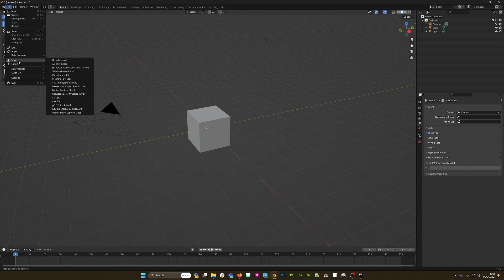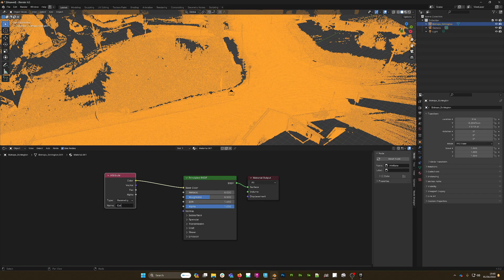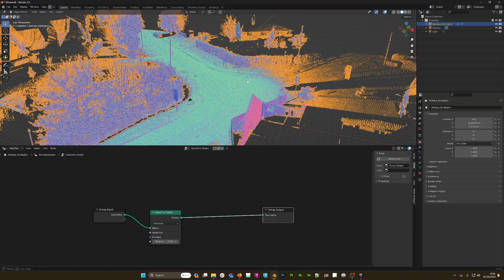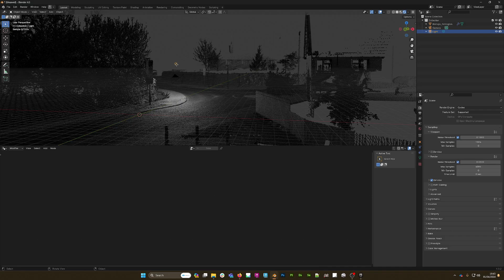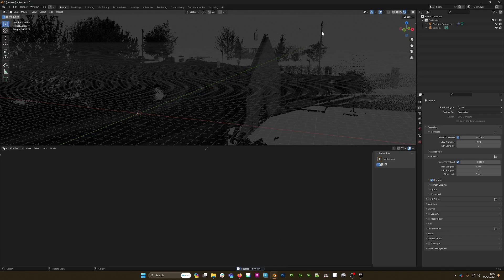Blender - Import and render a pointcloud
Blender 4.0 - importing a .ply pointcloud, and making it renderable in cycles.